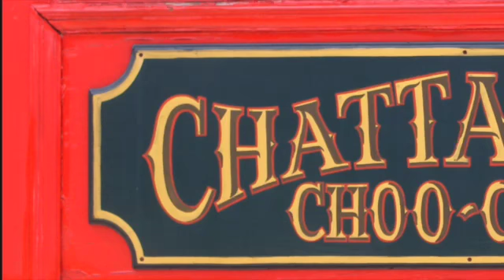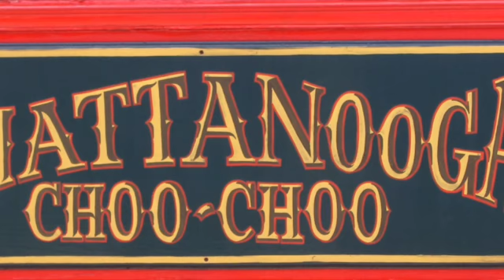Chattanooga Choo Choo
Chattanooga Choo Choo is a 1941 song popularized by Glenn Miller and sang by the Andrews Sisters. I recorded this song with my Roland FR3x accordion. I would like to thank the artist of Pexels for the free pictures.

Cette chanson fut popularisée en 1941 par Glenn Miller. Je la reprends ici à l'accordéon Roland FR3x.